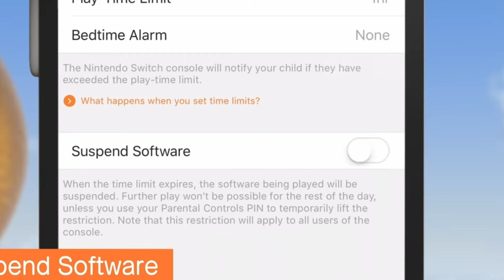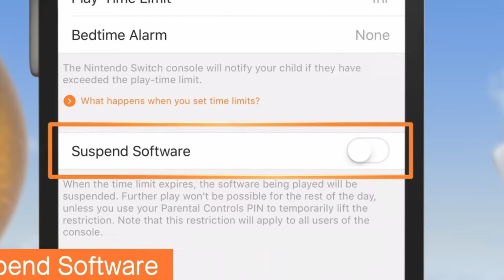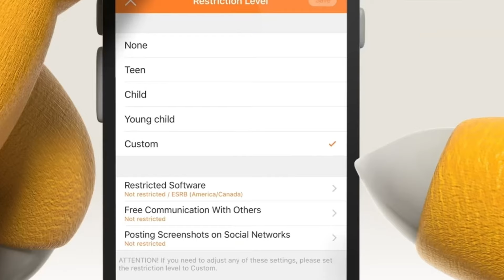We don't need Mario kart 9 here why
Mario kart is a amazing franchise don't you forget .